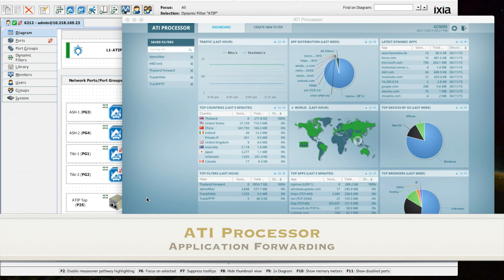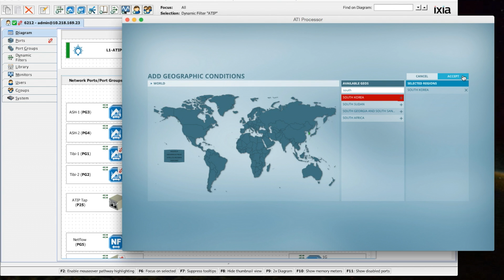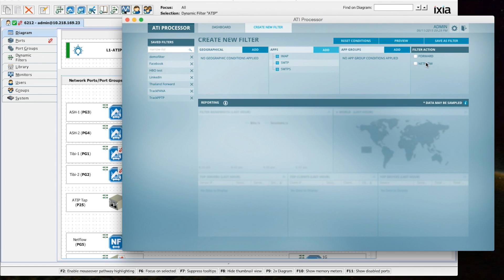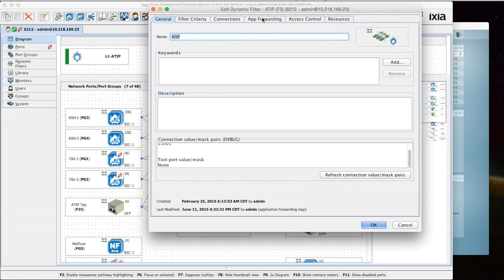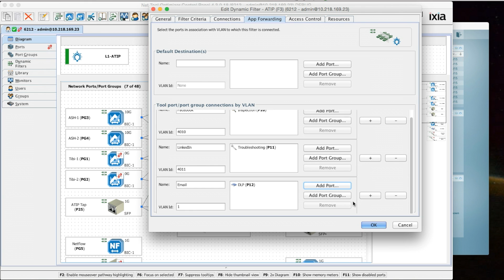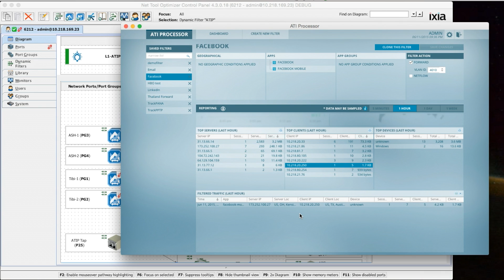Application Forwarding with Ixia's ATI Processor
This video and accompanying blog post show how easy ATIP makes it to take specific application traffic from the network and direct it to different monitoring tools.